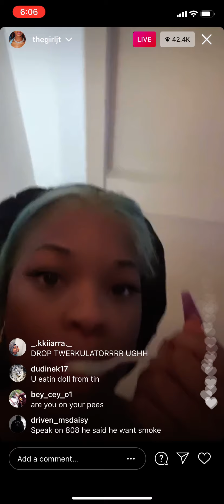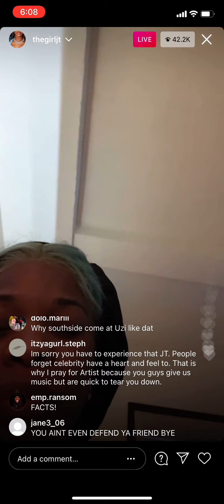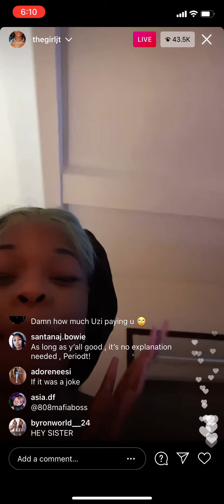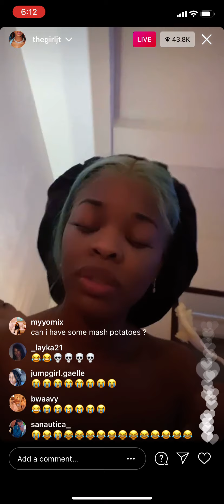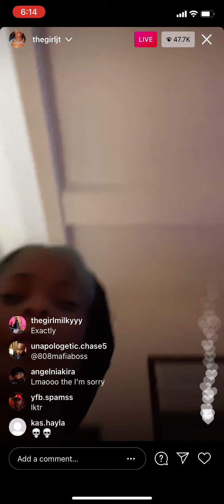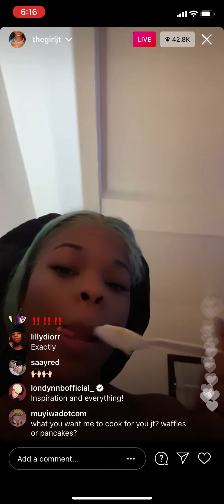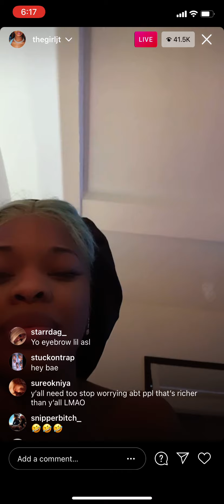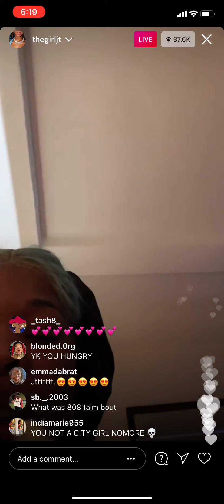CITY GIRL JT ADDRESSES LIL UZI VERT “DISRESPECTING” YUNG MIAMI (CARESHA) LIVE